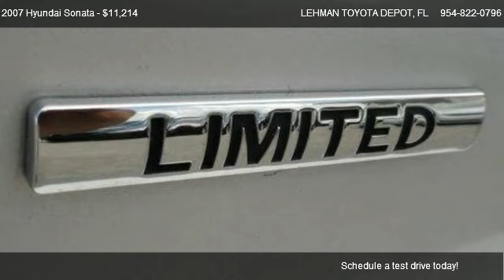2007 Hyundai Sonata - for sale in MIAMI, FL 33169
LEHMAN TOYOTA DEPOT
19200 NW 2ND AVE

Come test dirve this 2007 Hyundai Sonata  for sale in MIAMI, FL.

Our Internet sales team has one purpose: to exceed your expectations from test drive to delivery. Our friendly, knowledgeable sales team will provide you with the information you need to make an educated decision. Your time is valuable to us visit us today and enjoy our hassle free buying experience.